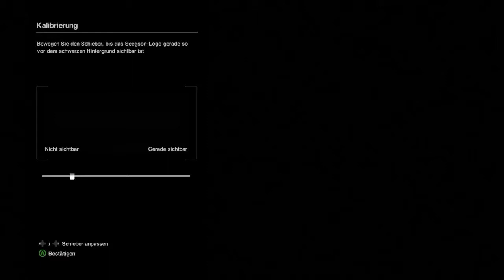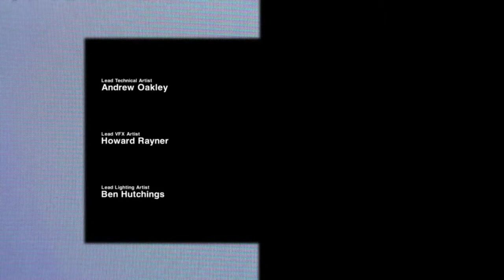Angespielt | Alien Isolation #01 | Die Torrens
Endlich ist es soweit ein neues Alien Spiel

Gameplay von Diddy

Mehr Let's Plays, News und eine Community auf meinherzwerk.de